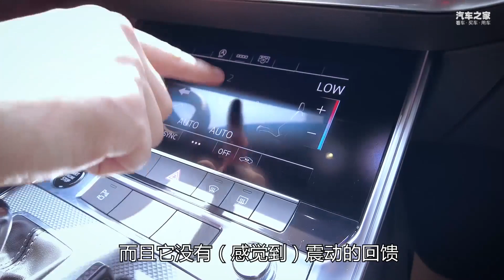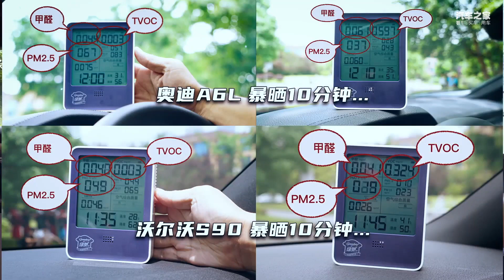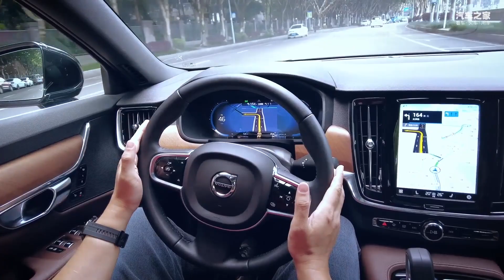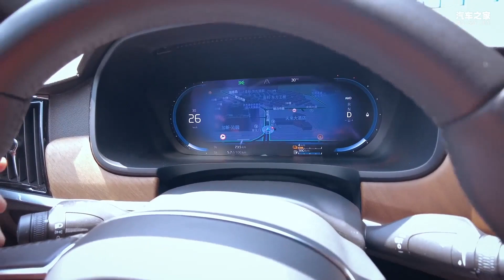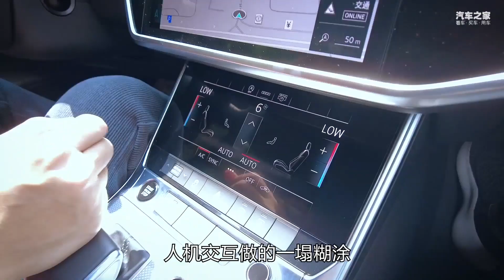谁更让人心潮澎湃？插混版S90对比奥迪A6L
这期视频我们对比了插混版S90和奥迪A6L，两款针锋相对的中大型轿车，谁的产品力更强更全面？而谁更能让人心潮澎湃？